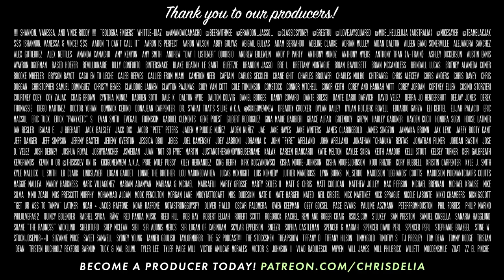Try My Product (363) | Congratulations Podcast with Chris D'Elia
(PRICE DROP!)

This week Chris discusses the Grammys, one of his favorite infomercials, the new movie The Beekeeper, and the pain of helping your parents around the house.

0:00 StormGaze2024 & Erewhon
14:59 SERIOUS Therapy
17:15 1940s dad
20:10 Swifties in my house
22:25 Try My Product
26:11 Killer Mike
27:00 The fucking Beekeeper
36:20 He's doing pullups
38:55 Helping Mom
41:33 Actual Jackbox TV Merch
45:52 Calls with Callen
47:37 The shirt is coming off
48:18 Mom's mixed signals